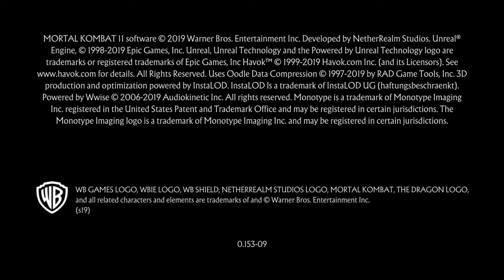The Game almost killed me